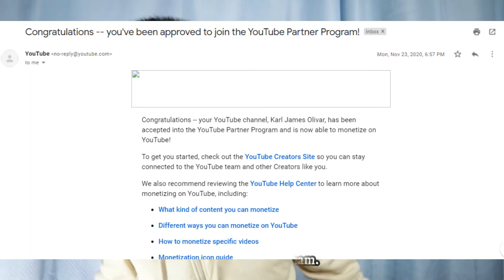Search for the NEXT VLOG IDOL PH | Karl James Olivar 2 week VTR 1/5 For CANON CATEGORY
Meet Mr. KARL JAMES OLIVAR ang KJ VLOGGER NG CEBU.

He is one of the Second Week Contestant for CANON CATEGORY for our first time ever SEARCH FOR THE NEXT VLOG IDOL PH in Partnership with CANON PHILIPPINES and KOLAB STUDIOS hatid ng VLOGGERS PHILIPPINES!